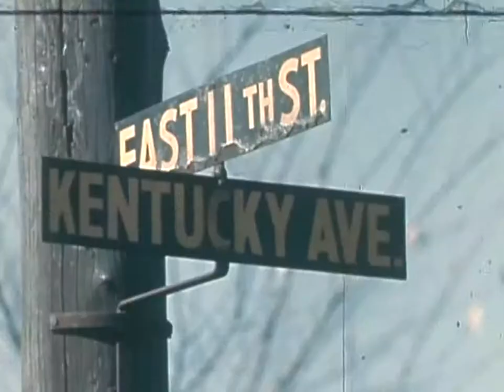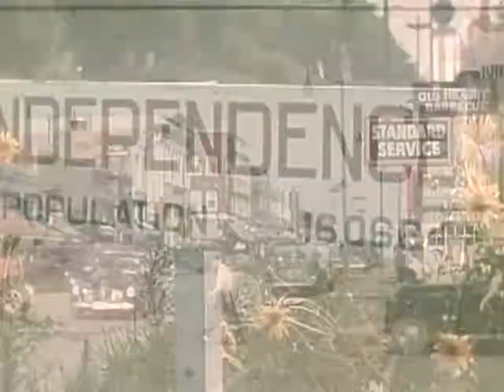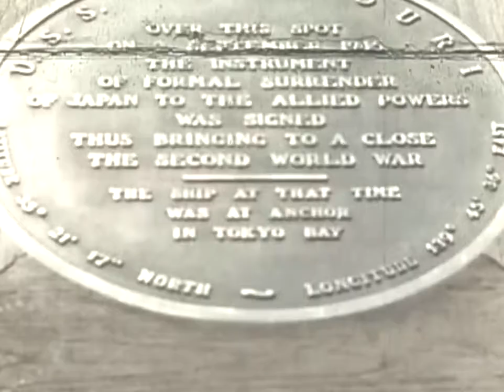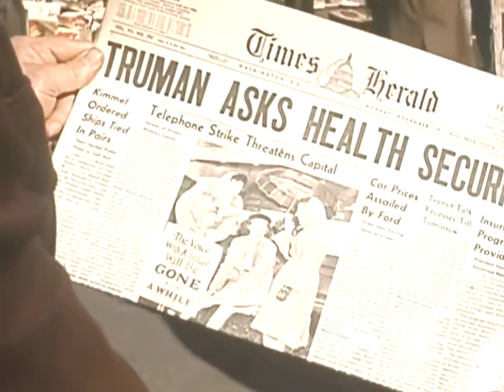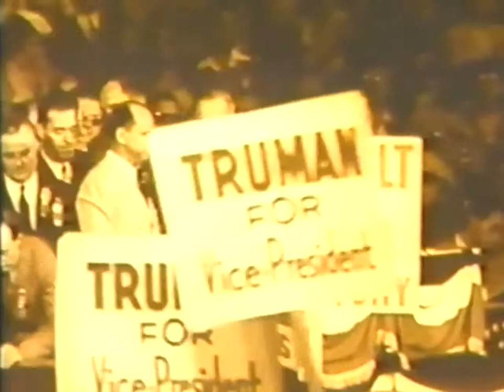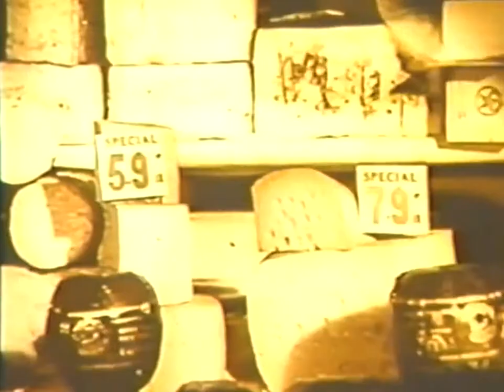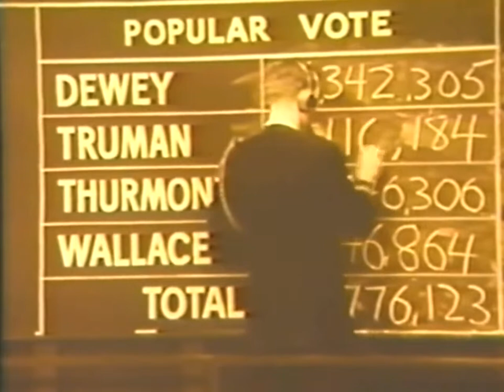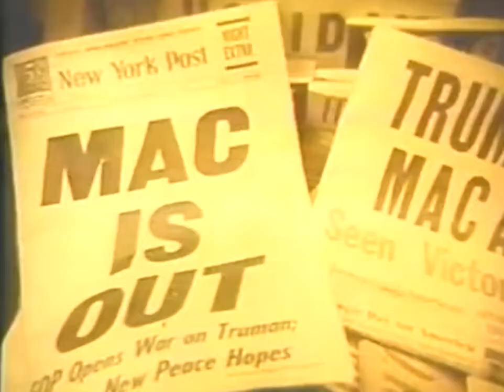PRESIDENTIAL LOST ARCHIVES Harry Truman 720p